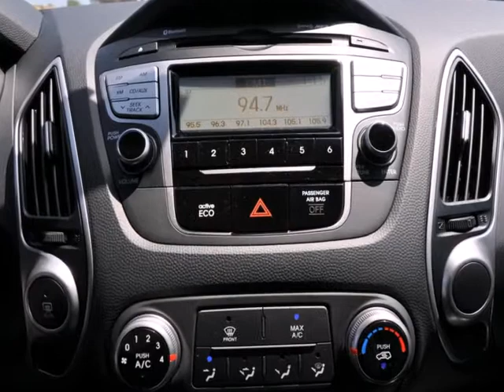2012 Hyundai Tucson #4097 in Irvine CA Orange-County, CA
If you are looking for real value on a great new car, Allen Cadillac invites you to come in and test drive this 2012 Hyundai Tucson, stock# 4097. We are conveniently located near Irvine CA Orange-County, CA and known for our great selection, reliability and quality. Come take a look at this 2012 Hyundai Tucson today.

Allen Cadillac
28332 Camino Capistrano
Irvine CA Orange-County CA, 92677

Allen Cadillac is a Laguna Niguel Cadillac Dealer, specializing in new Cadillac cars, Cadillac hybrids and Cadillac SUVs for the Orange County California area. For years, Allen Cadillac has been the Cadillac auto dealership of choice, serving surrounding communities such as Irvine, Costa Mesa, Lake Forest, Mission Viejo, San Clemente, Huntington Beach, Long Beach, Orange, Anaheim, and Garden Grove.
As your leading Orange County Cadillac dealer Allen Cadillac has access to a large inventory of new and used Cadillac vehicles. At Allen Cadillac, our sales representatives can help you to buy your next car, hybrid or sports utility vehicle through careful research and attention to detail. Above all, it is our goal to make the car buying experience easy for you find the new Cadillac automobile that is right for you.